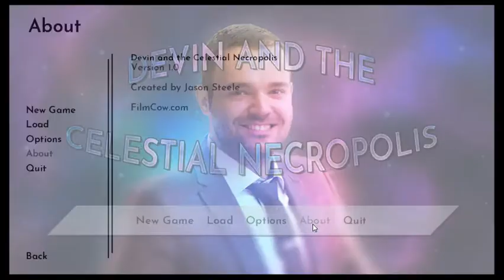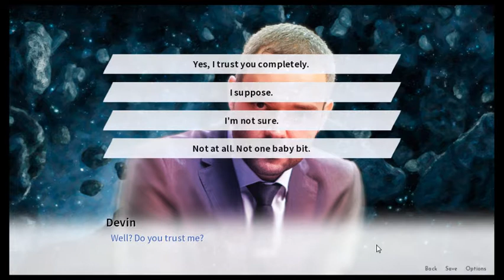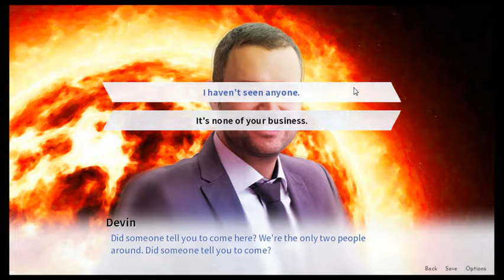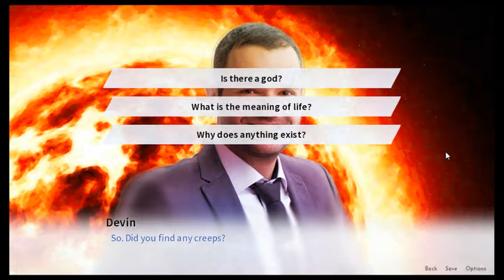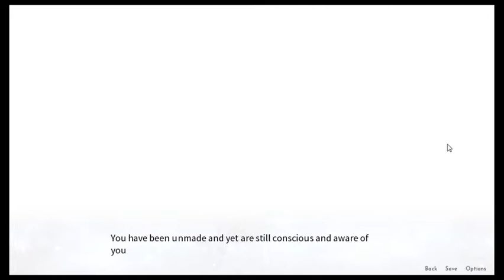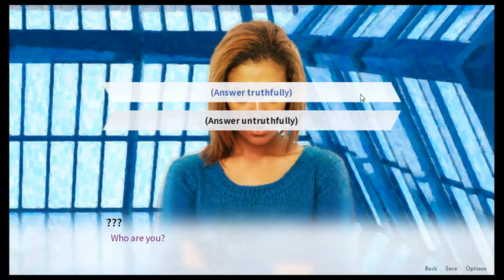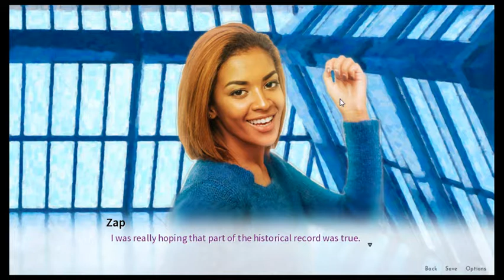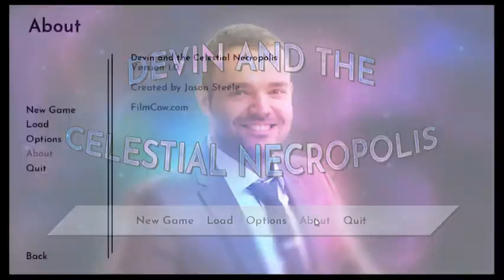[Plustreams] Devin and the Celestial Necropolis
Originally streamed on 27 September, 2018.